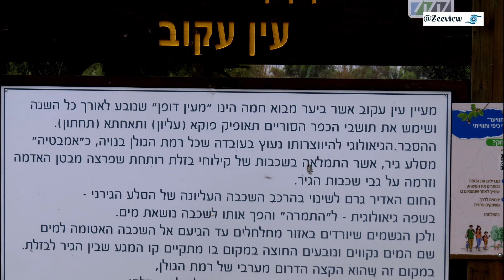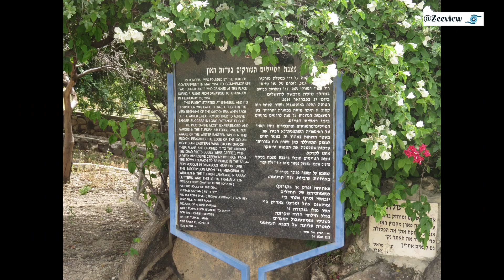דרום רמת הגולן - South of the Golan Heights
טיול לדרום רמת הגולן בליווי והדרכה ג.ל בע"מ

Photography mainly by cannon hd50 fx
Edited by  DaVinci Resolve 18